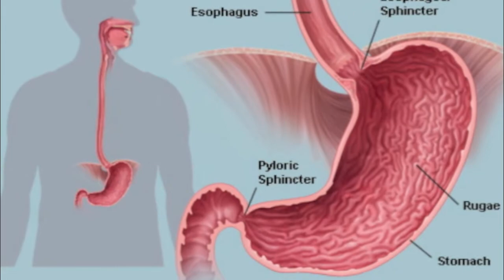Are Bacteria Bad For You?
Element Films contest entry for Project Ed. "Are Bacteria Bad For You?"